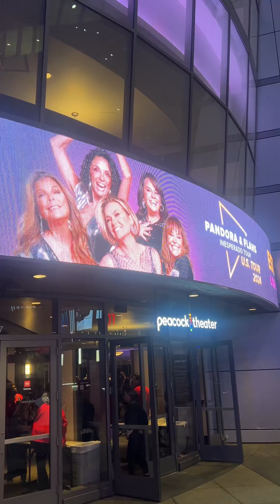Pandora & Flans Concert in L.A.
🎤✨ Pandora and Flans concert at the Peacock Theater at L.A. Live! An unforgettable night filled with great songs and amazing energy. 🎶❤️